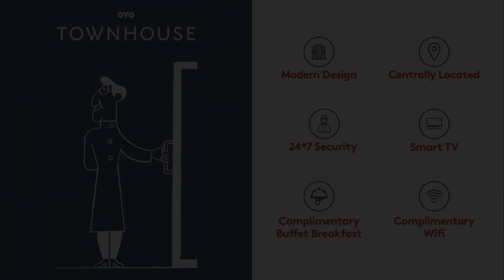TOWNHOUSE 1114 Saltstayz, Gurgaon, India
About Property:
Located in Gurgaon, TOWNHOUSE 1114 Saltstayz offers 3-star accommodation with private balconies. Among the facilities of this property are a restaurant, a 24-hour front desk and a shared kitchen, along with free WiFi throughout the property. The accommodation provides room service and a shared lounge for guests.
Guest rooms in the hotel are equipped with air conditioning, a TV with cable channels, ...
Property Type: Hotel
Address: 1510, Sector 46, Gurgaon, Gurugram, Haryana,India, Gurgaon, 122001 Gurgaon, India
Searching For
1. TOWNHOUSE 1114 Saltstayz - Gurgaon - India
2. TOWNHOUSE 1114 Saltstayz - Gurgaon - India Address
3. TOWNHOUSE 1114 Saltstayz - Gurgaon - India Rooms
4. TOWNHOUSE 1114 Saltstayz - Gurgaon - India Amenities
5. TOWNHOUSE 1114 Saltstayz - Gurgaon - India Offers and Deals
Audio Credit:
Track Title: Subway Dreams
Artist: Dan Henig